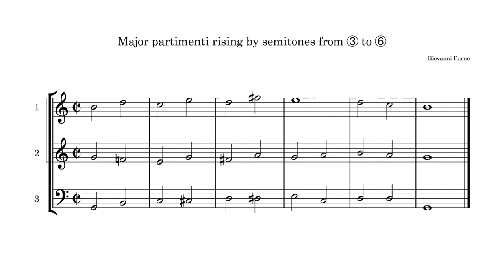Giovanni Furno - Major mode partimenti rising by semitones from ③ to ⑥ - Disposition 2